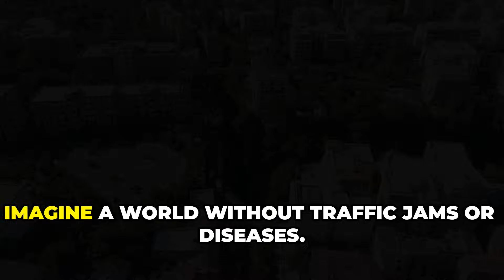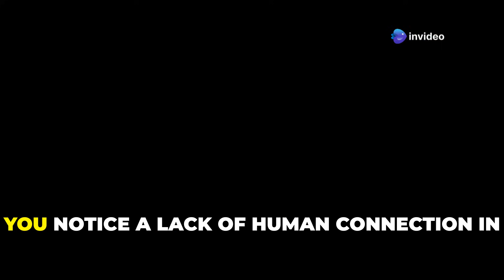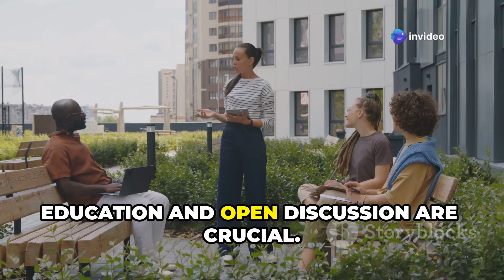What If AI Takes Over 🤖artificialintelligence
The takeover of Ai. What will happen when ai takes over? Will human be slaves? Jobs? In this video we look at the future of humankind and AI.